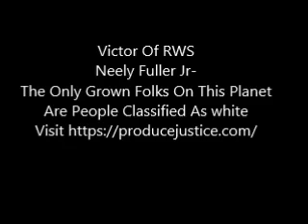Neely Fuller Jr- The Only Grown Folks On This Planet Are People Classified As white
Neely Fuller Jr explaining that anyone who says we are not completely dependant on white people prove it.